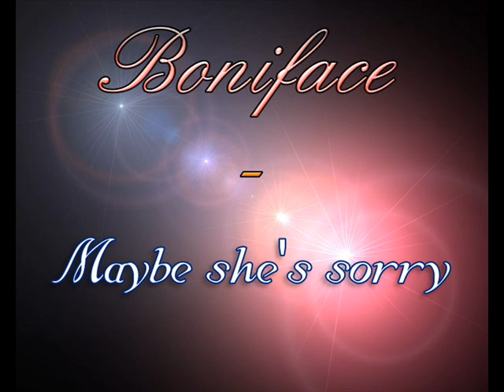Boniface_-_ Maybe she's sorry